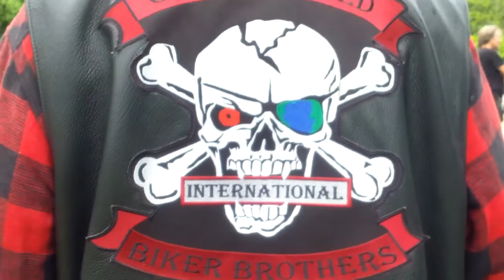Rataplan ratbike club , D.H.R. Dutch Hardly rideables Ijsselstein 2016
Annual ratbike meeting at this club in The Netherlands.